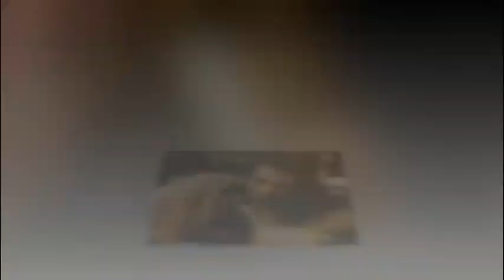Iqbal Khan Family With Parents, Wife Sneha Chhabra, Daughter and Sister Photos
All Images use to make this video is from Google Search . I use Google Advanced Search to collect those images, usage rights: "free to use, share or modify.